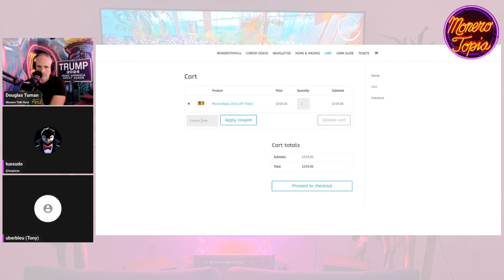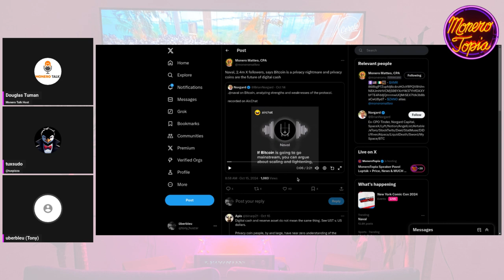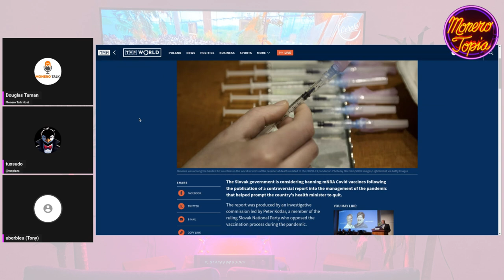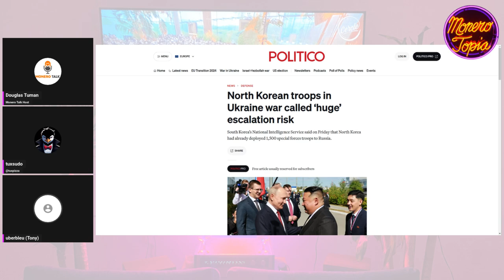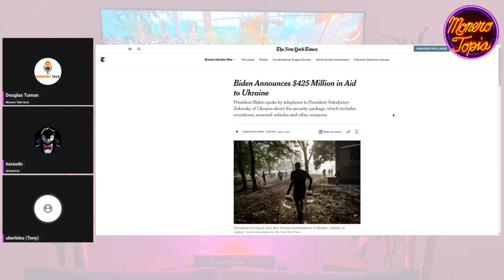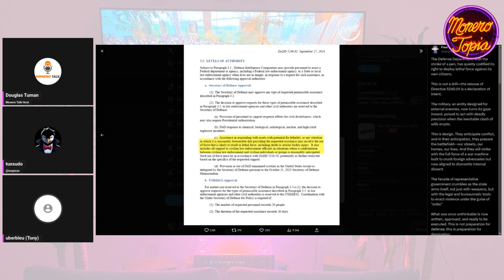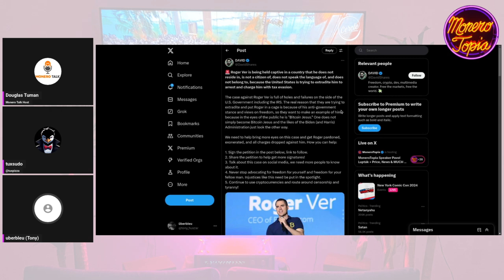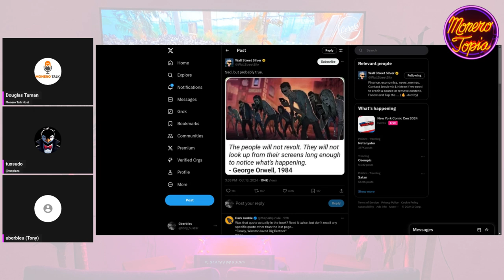Italy and Crypto, Roger Ver Captivity, Government Tracking & more! 10/19/24 (NEWS EPI 188)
Italy and Crypto, Roger Ver Captivity, Government Tracking & more! - MoneroTopia News Segment Epi 188 - Oct 19th, 2024

47e6GvjL4in5Zy5vVHMb9PQtGXQAcFvWSCQn2fuwDYZoZRk3oFjefr51WBNDGG9EjF1YDavg7pwGDFSAVWC5K42CBcLLv5U